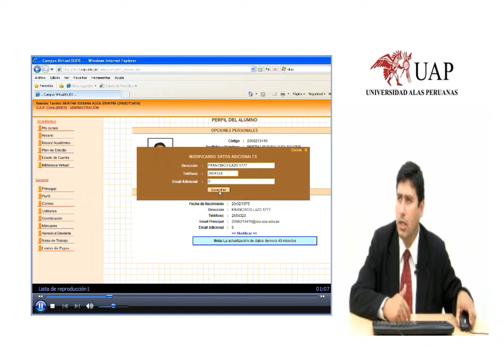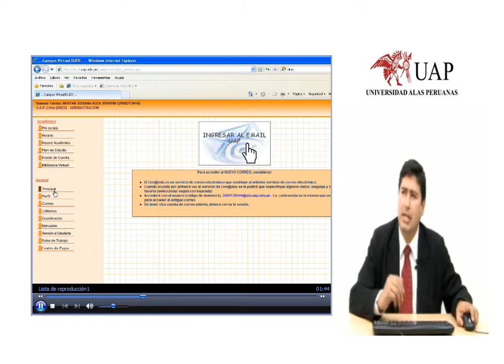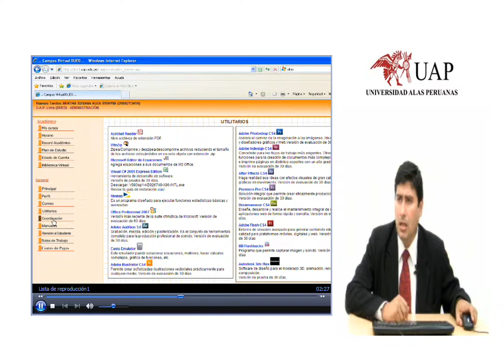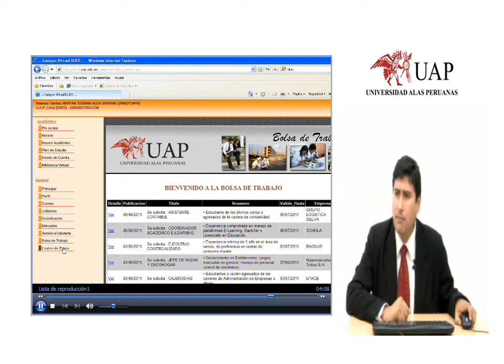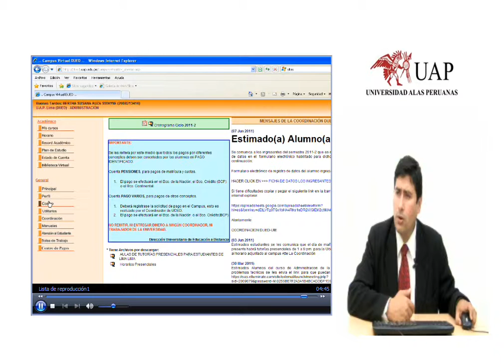5.-Campus- Menú General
Campus  Menú General